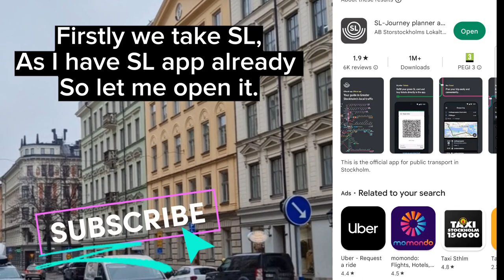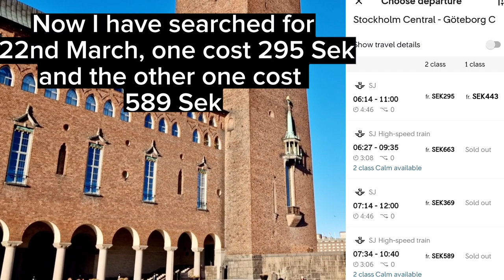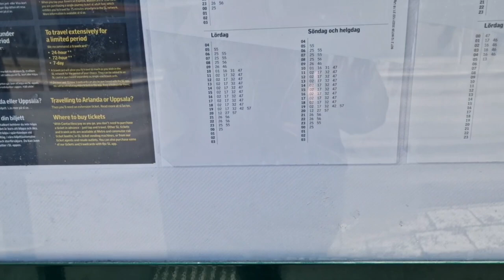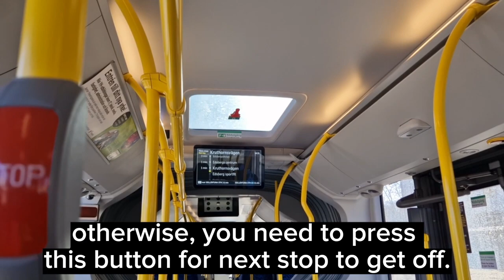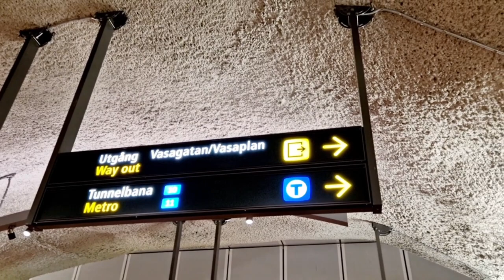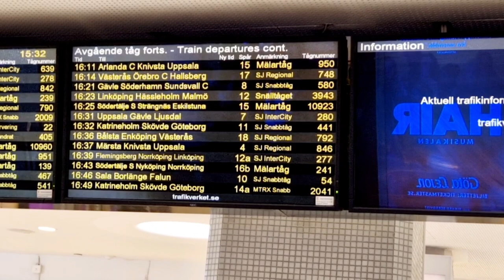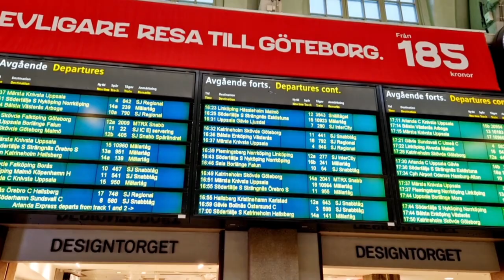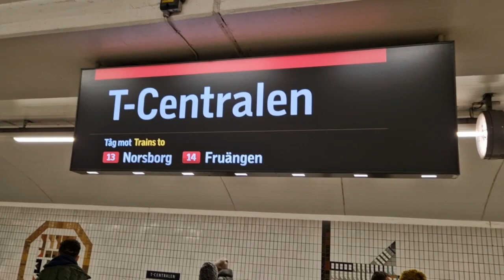Travel in Stockholm, Sweden with SL | How to buy Tickets & get discounts. Useful apps for daily use.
In this video you can learn how public transport works in Sweden and especially in Stockholm.
1) How to buy tickets
2) How to buy Discounted tickets
3) How to travel with group on a single ticket
4) How to buy long distance train tickets
5) What's the difference between SL and SJ
6) Structure of trains in Stockholm
7) How do you use SL tickets on the buses, ferries, trains and trams.